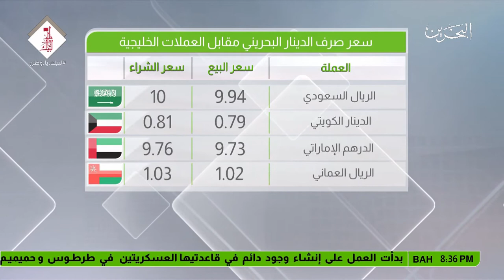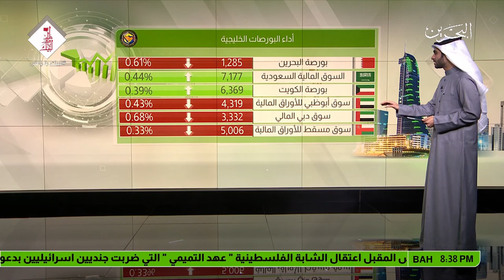البحرين : النشرة الاقتصادية 2017-12-26